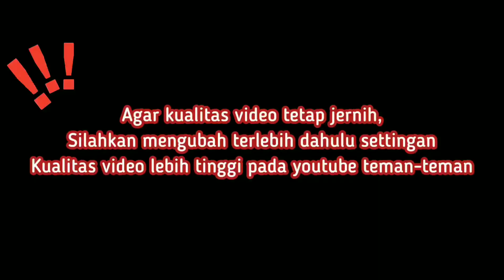Petani Aglaonema Harga Mulai Dari 5.000 Aja,Tanaman Partai Juga Ada Yang Harga 2.500 Wa Aja Eps1147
assalamualikum temen-temen...
nah kali ini aku rekomendasikan salah satu nursery lengkap dan murah di daerah ibu kota. disini menjual berbagai macam aglonema yang cantik-cantik dan murah tentunya. tunggu apa lagi yuck mampir di yakup plans di jamin kamu pasti pengen borong krn harga yg super murah.
untuk pemesanan kalian bisa langsung menghubungi :

yakup plant
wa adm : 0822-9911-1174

jl F peejuangan no 25 rt 09/10 kebon jeruk jakarta barat

buat temen-temen yang mau nersery nya di review sama kami bisa hubungi

herlina_atmaja